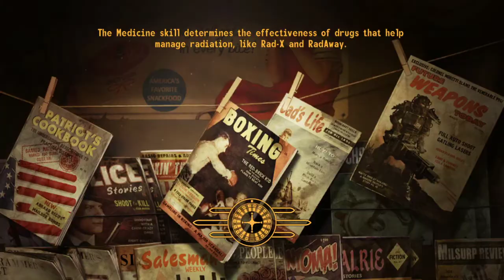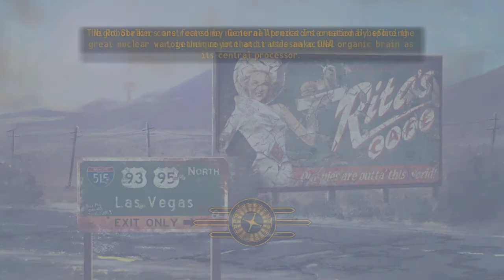Fallout: New Vegas Part 69 - Legate